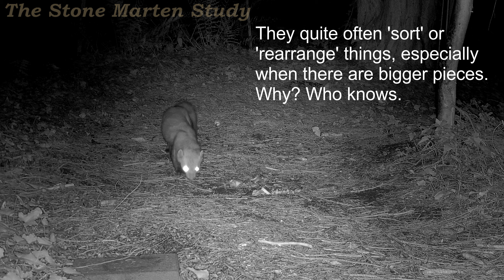Marten fox alert (Stone marten family/Steinmarder/Husmår)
Date: 2021/10/01
Location: Backyard in Northern Germany
Feed cam: Reolink RLC-511 (Jun.2021)
Video editor: VSDC free video editor